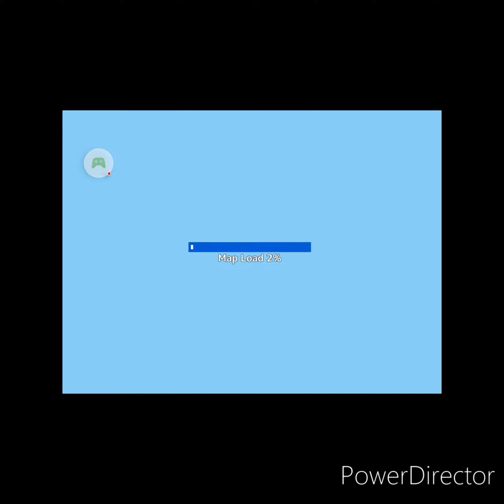School Out Simulator 3 (04-05-2023) AnimeGames - Easter 2022 🐰🥚🐣